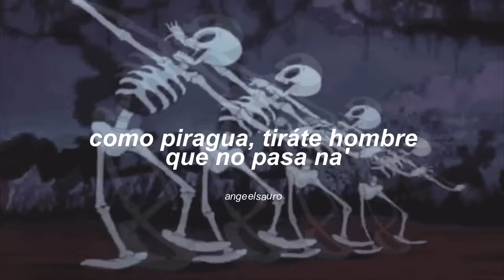Calimenio [Calimeño] - B.I.P. (Letra)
Letra 🎶

Calimenio, Calimenio, vamos a bailar
Como piragua, tiráte hombre que no pasa na'
¡Ay, Calimenio!, baila con sabor
Que a todo el mundo, mirá, les gustó, gustó
Con su ritmo a todo el mundo, mirá, con pasión
El Baile Calimenio es la sensación y hay acción
¡Ay, Calimenio!, ¿y vos cómo bailá'?
Y muévelo, ¡rah!
Y gózalo, ¡rah!
Afílalo, ¡rah!
Y báilalo, ¡rah!
Y viene...
¡Rah, rah, rah, rah!
Tú lo tienes que gozar
El baile Calimenio vamos a cantar
Porque la rumba buena viene, viene ya
Prepáresen, muchachos, vamos a bailar, hay acción
Baila con sabor
Que a todo el mundo, mira, les gustó, gustó
Con su ritmo a todo el mundo, mira, con pasión
El Baile Calimenio es la sensación, check it out
Y muévelo, ¡rah!
Y gózalo, ¡rah!
Afílalo, ¡rah!
Y báilalo, ¡rah!
Y viene...
¡Bájate, bájate, bájate, bájate!
¡Súbete, súbete, súbete, súbete!
Y muévelo, ¡rah!
Y gózalo, ¡rah!
Afílalo, ¡rah!
Y báilalo, ¡rah!
Y viene...

Calimeño - B.I.P. (Letra)
Calimeño - B.I.P. (Letra)
Calimeño - B.I.P. (Letra)
Calimeño - B.I.P. (Letra)
Calimeño - B.I.P. (Letra)
Calimeño - B.I.P. (Letra)
Calimeño - B.I.P. (Letra)